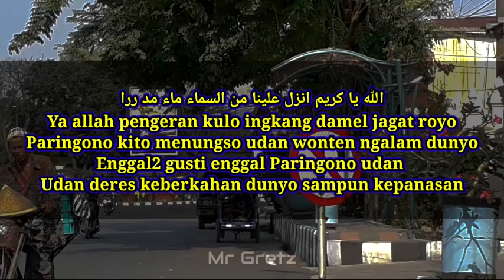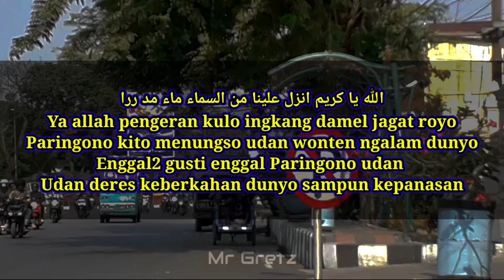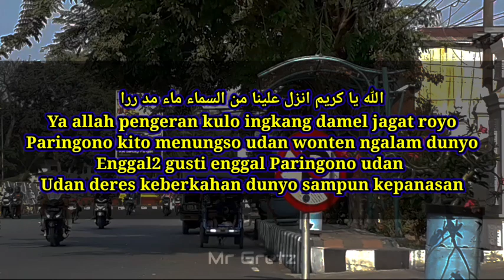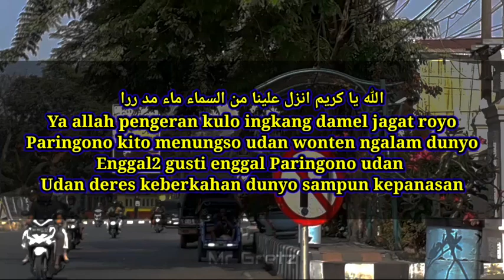Sholawat Jawa (Doa Minta Hujan) Enggal2 Udan Deres Pujian Adzan Setelah Adzan Sholat Viral Tiktok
الله يا كريم انزل علينا من السماء ماء مد ررا

Ya allah pengeran kulo ingkang damel jagat royo
Paringono kito menungso udan wonten ngalam dunyo
Enggal2 gusti enggal Paringono udan
Udan deres keberkahan dunyo sampun kepanasan